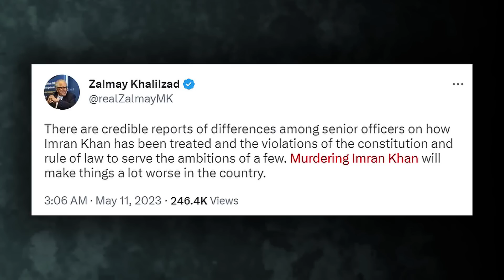ইমরান খানকে মেরে ফেলার প্ল্যান | Pakistan Military Plan To K!ll Imran Khan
Is the Pakistan Army planning to kill former prime minister Imran khan?
Former Pakistani prime minister Imran Khan was kidnapped by the Pakistan Rangers while he appeared in court. The National Accountability Bureau or NAB ordered the arrest.
Many speculations say that the Pakistan Military may kill him. Is it true? We explained the whole thing briefly in this video.

Timestamps:
0:00 Intro
0:49 Imran Khan’s Faults
3:16 Why They Trying to Kill Imran Khan
4:42 How Pa Army May Kill Khan
6:46 Who’s Controlling Pak Army?

Pakistan Army
Pakistan Navy
Pakistan Air Force
Pakistan Military
Pakistan Defense
Pakistan Armed Forces
Pak Army
Pak Air Force
Pak Navy

Attribution: Some clips and footages has been used from the "60 Minutes Australia" and the "Sky News".